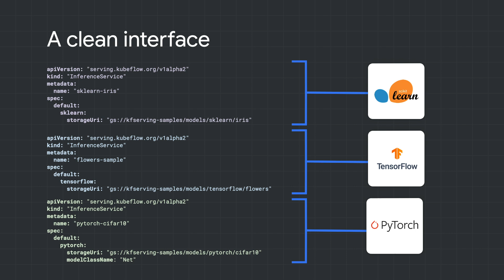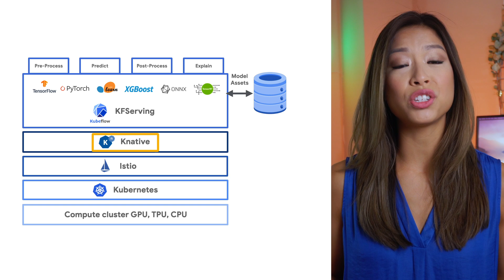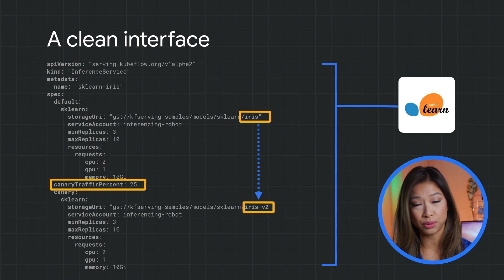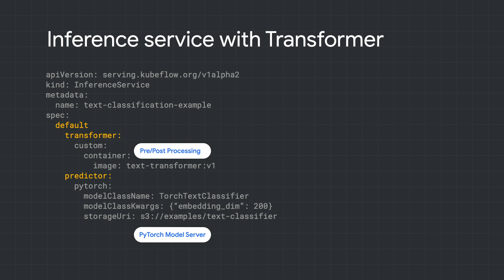What is KFserving?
While training your ML model is one thing, there are many ways you can serve it to begin predictions. In this episode of Kubeflow 101, Stephanie Wong showcases the simplicity of KFserving, and its ability to give you standardized model serving across frameworks for your ML models. Watch to learn how you can use this open-source tool to serve your models with Kubernetes-like scale and performance!

Product: Kubeflow; fullname: Stephanie Wong;